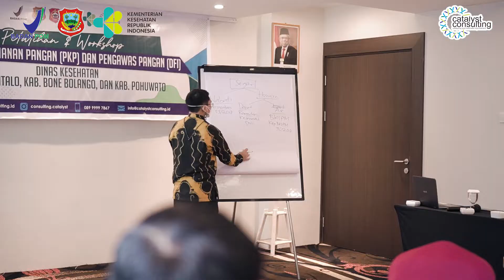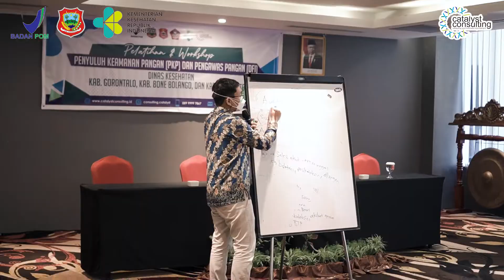Pelatihan PKP dan DFI Dinas Kesehatan Kabupaten Gorontalo | Catalyst Consulting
Terima kasih kepada rekan-rekan Dinas Kesehatan Kabupaten Gorontalo yang telah mengikuti Inhouse Training bersama Catalyst Consulting pada tanggal 06-10 Setember 2021. Catalyst Consulting adalah lembaga pelatihan yang telah direkomendasikan PPSDM POM untuk menyelenggarakan Pelatihan Pengawas Pangan (DFI Junior) dan Penyuluh Keamanan Pangan (PKP Pertama). Agenda pelatihan sangat penting dalam peningkatan kompetensi pengawas dan penyuluh keamanan pangan bagi Industri Rumah Tangga Pangan.

 Pelatihan ini dipimpin oleh Trainer ahli dari Catalyst Consulting. Para peserta pelatihan sangat proaktif dalam mengikuti seluruh rangkaian kegiatan, mulai dari pemaparan materi secara interaktif, diskusi dan workshop, hingga praktikum yang menyenangkan. Menurut salah satu partisipan yaitu Bu Rosna Polamolo yaitu dengan mengikuti Pelatihan dan Workshop ini semakin menambah wawasan dan pengetahuan tentang ketahanan pangan yang sehat dan aman.

 Mari libatkan kami dalam peningkatan kompetensi di instansi Anda. Let us be your Catalyst.

 𝐂𝐚𝐭𝐚𝐥𝐲𝐬𝐭 𝐂𝐨𝐧𝐬𝐮𝐥𝐭𝐢𝐧𝐠
 𝘊𝘢𝘵𝘢𝘭𝘺𝘻𝘪𝘯𝘨 𝘠𝘰𝘶𝘳 𝘉𝘶𝘴𝘪𝘯𝘦𝘴𝘴 𝘐𝘮𝘱𝘳𝘰𝘷𝘦𝘮𝘦𝘯𝘵